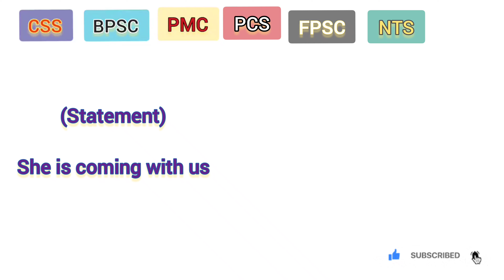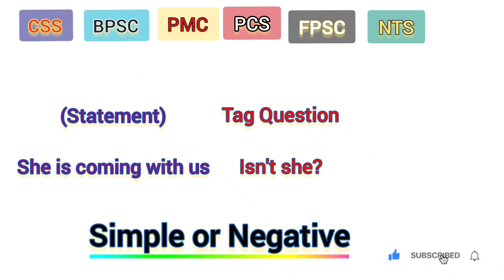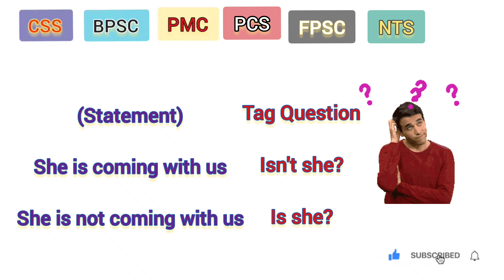What is tag Question? | Learn English Easily | Clear your confusion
DEFINATION:

tag question (UK English, question tag) is a construction in which an interrogative element is added to a declarative or an imperative clause. The resulting speech act comprises an assertion paired with a request for confirmation. For instance, the English tag question "You're John, aren't you?" consists of the declarative clause "You're John" and the interrogative tag "aren't you?"

USES:

In most languages, tag questions are more common in spoken usage than in formal written usage. They can be an indicator of politeness, hedging, consensus seeking, emphasis and irony. They may suggest confidence or lack of confidence; they may be confrontational, defensive or tentative. Although they have the grammatical form of a question, they may be rhetorical (not expecting an answer). In other cases, when they do expect a response, they may differ from straightforward questions in that they cue the listener as to what response is desired. In legal settings, tag questions can often be found in a leading question. According to a specialist children's lawyer at the National Society for the Prevention of Cruelty to Children (NSPCC), children find it difficult to answer tag questions other than in accordance with the expectation of the questioner[1] using or tagging a question.

FORM:

Question tags are formed in several ways, and many languages give a choice of formation. In some languages the most common is a single word or fixed phrase, whereas in others it is formed by a regular grammatical construction.

Single word forms
Edit
In many languages, the question tag is a simple positive or negative. Russian allows да? (yes) whereas Spanish and Italian use ¿no? and no? respectively. In Indonesian, sometimes ya? (yes) is used but it is more common to say kan?, which probably is a contraction of bukan (negation for nouns).

Another common formation is comparable to the English correct? or the informal form right?, though more often realised as the word for true or truth, in fact, such as in Polish prawda?, Slovak pravda? or the particle však?, or Spanish ¿verdad?, which in turn can be presented in a negative form (not true?), such as in the Russian не правда ли?, German nicht wahr? Lithuanian ar ne?, or Latin nonne?

A plain conjunction may be used, such as the Czech and Slovak že? (that). Various other words occur in specific languages, such as German oder? (or), Slovak či? (or, colloquialism), and the Mandarin Chinese 吗 ma (literally what but never used in the way English uses that word).

Another pattern is to combine affirmation and negation, as can be done in Chinese, for example as 對不對 duì bù duì (Correct or not?); or Vietnamese đúng không? (Correct, no?).

Some languages have words whose only function is as a question tag. In Scots and certain dialects of English, eh? functions this way. French has hein?, Southern German dialects have gell? (derived from a verb meaning to be valid) and Brazilian Portuguese has né? (actually a colloquial contraction of não é, literally isn't it, while é?, pronounced much like English eh?, would have a different intended meaning, that of English right?), Hungarian uses "ugye?".

Grammatically regular forms
Edit
In several languages, the tag question is built around the standard interrogative form. In English and the Celtic languages, this interrogative agrees with the verb in the main clause, whereas in other languages the structure has fossilised into a fixed form, such as the French n'est-ce pas ? (literally "isn't it?").

Grammatically productive tag forms
Edit
Grammatically productive tag forms are formed in the same way as simple questions, referring back to the verb in the main clause and agreeing in time and person (where the language has such agreement). The tag may include a pronoun, such as in English, or may not, as is the case in Scottish Gaelic. If the rules of forming interrogatives require it, the verb in the tag may be an auxiliary, as in English.

Punctuation
Edit
In most languages, a tag question is set off from the sentence by a comma(,). In Spanish, where the beginnings of questions are marked with an inverted question mark, it is only the tag, not the whole sentence, which is placed within the question bracket: